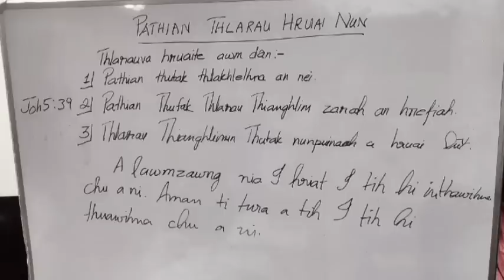Thlarau Hruai Nun/Evan Zothansanga/Pathian Thutak Crusade/Mizo S3rmon/Religious Education Online